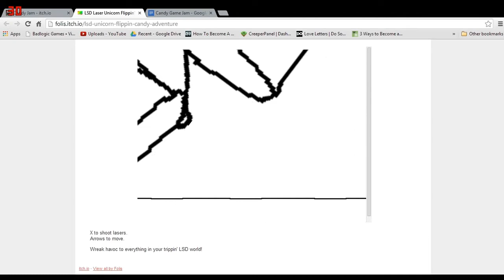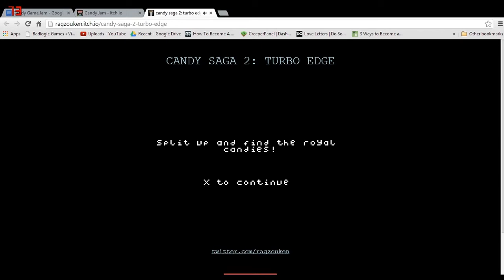Jupi Plays Indie Games: ALL THE INDIE GAMES [Candy Jam] [Part 1]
I have decided to play all of the Candy Jam games!! All of these games were inspired by King.com's trademarking of the word Candy!